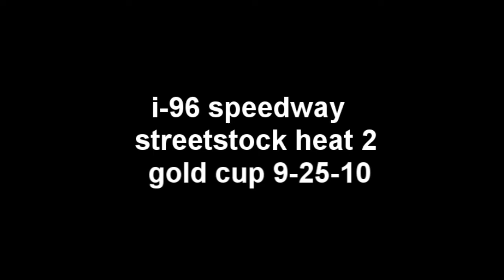i-96 speedway gold cup streetstock heat 2 9-25-10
last race of the season